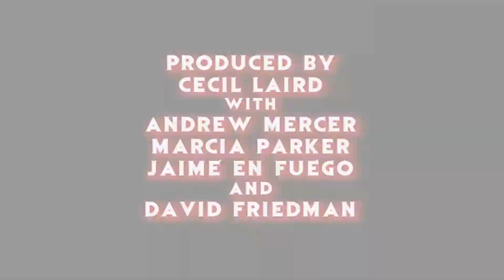"When the Street Lights Go On" 2017 Horror Movie Trailer Reaction - The Horror Show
The crew reacts to the trailer for the upcoming scary movie, "When the Street Lights Go On"!